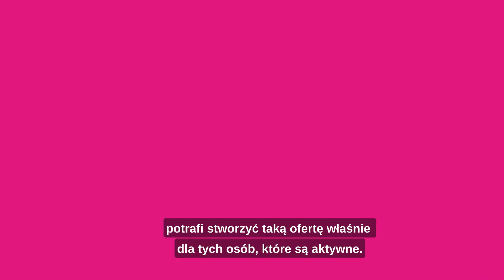Rozmowa z Piotrem Krzystkiem - Prezydentem Szczecina | wirtualne wizyty studyjne ZPSB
Nasza uczelnia wyróżnia się w Szczecinie! Dlaczego? Zapraszamy do obejrzenia rozmowy z Piotrem Krzystkiem - Prezydentem Szczecina.

Jeśli chcesz się rozwijać i zrobić kolejny krok w swojej biznesowej karierze, zapoznaj się z naszą szeroką ofertą studiów I i II stopnia oraz studiów podyplomowych czy Executive MBA. Zapisz się na przyszłościowy kierunek!